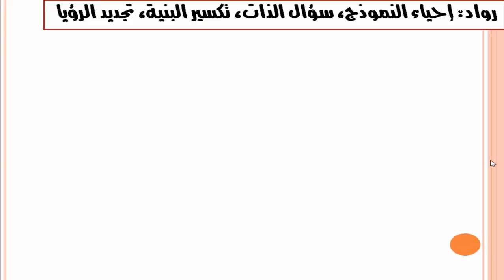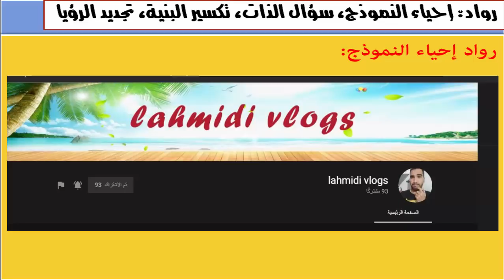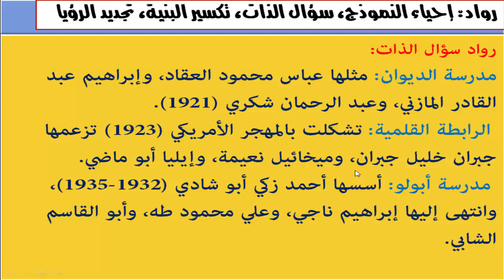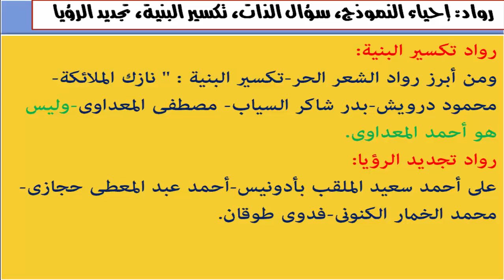رواد كل من: إحياء النموذج، سؤال الذات، تكسير البنية، تجديد الرؤيا.